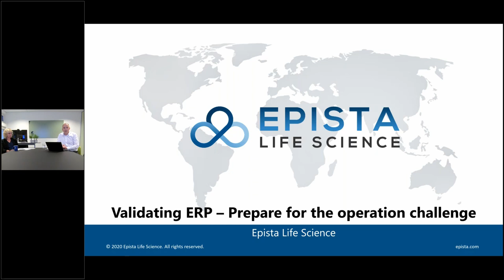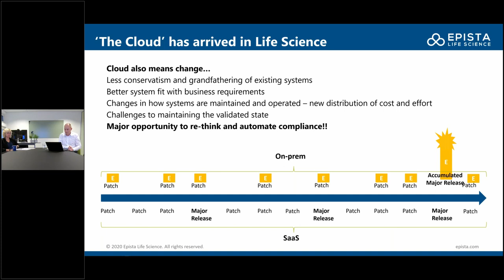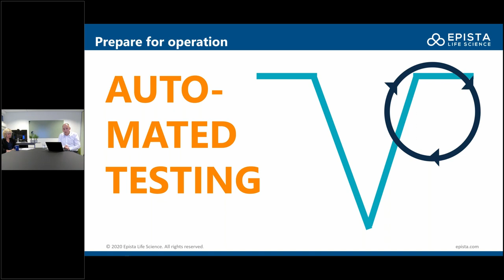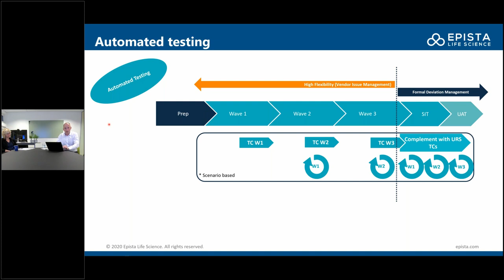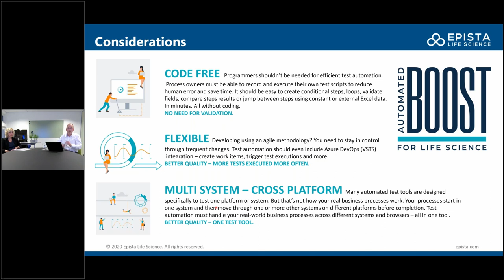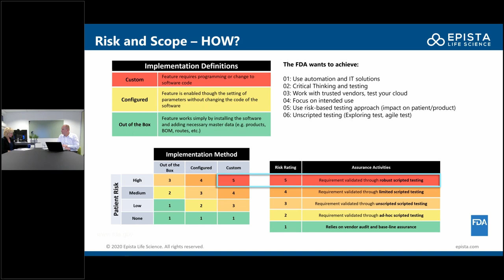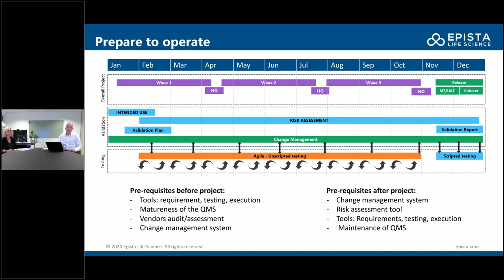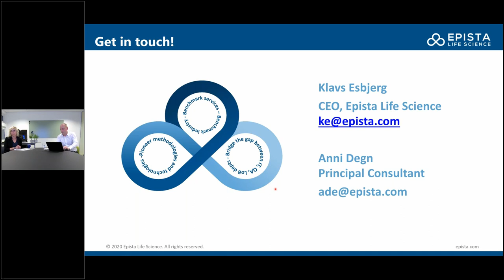Webinar: Validating ERP - Prepare for the operation challenge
When you consider a new ERP system, you naturally focus on the large and complex implementation project standing before you. But we’re here to tell you that we commonly see Life Science companies make a huge mistake when it comes to ERP systems. All too often, they underestimate, or overlook altogether, the next phase in the system lifecycle - ongoing operations and maintenance.

The operational model has historically been a common point of failure for ERP systems. Today the challenge is even greater, with cloud systems forcing patches and upgrades several times per year. It’s exponentially more demanding to maintain the validated state of your ERP system after go-live.

Join this webinar to learn from Epista’s experience. With the right knowledge, planning and tools, you can secure success. Using concrete case examples from several of our recent projects, we’ll discuss:
- How does the new CSA guidance coming from FDA fit into the picture?
- What is the right model for operations and maintenance?
- How to think ‘operational model’ into the implementation phase
- Best practices for release and change management processes
- Testing the system; OQ, System integration test, end to end tests
- Regression test and test automation